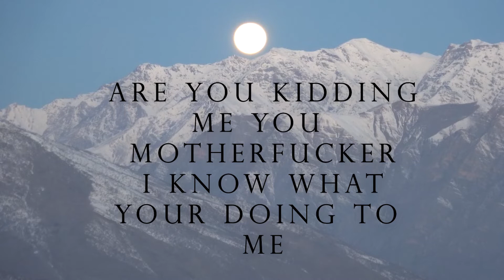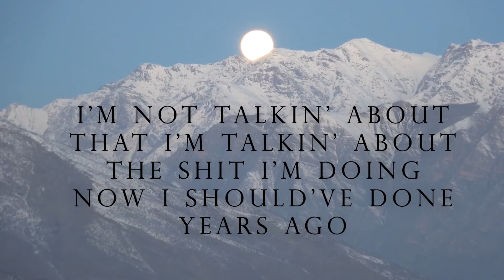TommyBeets- Prospective (OFFICIAL LYRIC VIDEO)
Lyrics:
I been out workin' I'm feelin',
Yeah
Hey
This year I'm gonna make a million (a mill),
Stop all the talkin' the ceiling is nothin' I don't wanna hear it,
AYO TOM CHILL,
Yeah I get it bro I'm sorry I been chillin I'm just in the fuckin zone right now,
Why,
Cause everything I've been doing's amounting to nothing,
Who told you that,
Are you kidding me YOU motherfucker you know what your doing to me,
You got it all figured out huh,
Yeah bro you're holding me back,
What the fuck is wrong with you and how you react,
I honestly don't even know what to say right now,
Wish i could rewind time but I can't take that route,
And it sucks to think about the ways I found,
That my anger would be calmer had I cared more about a buncha shit that didn't matter,
But I didn't back then so I'm making up for lost time now,
Guess that's why I'm angry, fuck

Alright let's continue with this,
I don't know why you're pissed,
I don't know why you're sad,
You say everything sucks but it don't,
I'm not talkin' about that I'm talkin' about the shit I'm doing now I should've done years ago,
Yeah I get it bro I know what you been talkin' about,
Then why the fuck are you talking to me right now,
Life is full of highs and lows and your here complaining 'bout some stupid shit you coulda done years ago why not think about the now,
Bro I'm thinkin' about the now I'm just saying',
You're just saying that you're mad right,
Yeah,
Well let's get Prospective,
If you believe in god you know that his directions exactly what's gonna lead you to this lesson,
You weren't ready for the opportunity back then,
You ready for it now but needs attention I'm askin',
Can you stop talkin' about the past and focus on the note and shut the fuck up,
SHUT UP